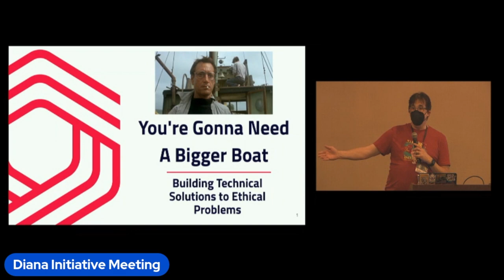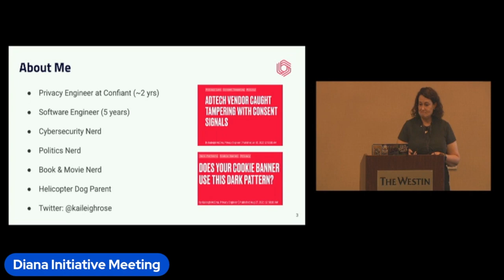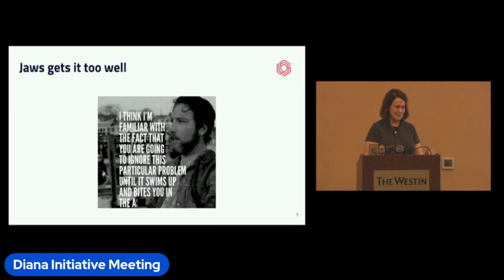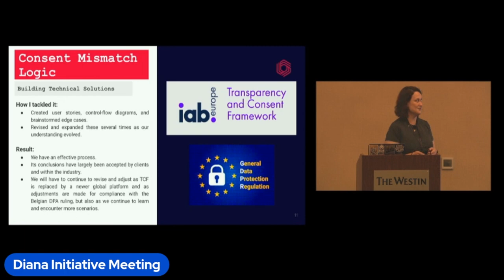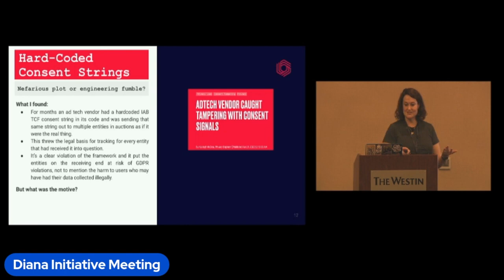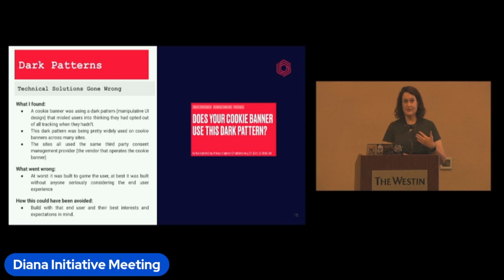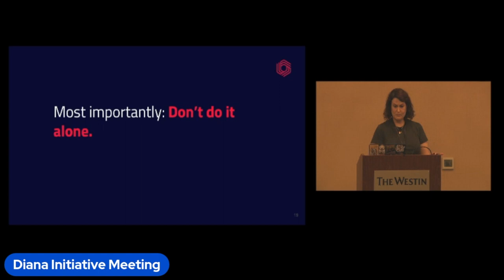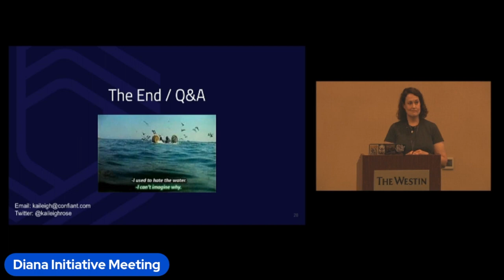Diana Initiative 2022-Kaileigh McCrea-You're Gonna Need A Bigger Boat: Building Technical Solutions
You're Gonna Need A Bigger Boat: Building Technical Solutions to Ethical Problems

Last year I started working as a privacy engineer for a cybersecurity start up as it began building a privacy compliance product for the ad tech industry. I found myself navigating some complex ethical and legal tensions and trying to translate them into efficient business processing rules and control flows, with a compass that was constantly evolving. Our North Star has been that the further we stray from the consensus the less credibility we have as enforcers but where does that leave you when you’re building ahead of consensus or the consensus left out some major stakeholders? How do you protect consumer privacy while allowing your clients to keep operating effectively? How do you surface and attribute violations when there is no clear bad guy or your client may be the one at fault? And how do you distill laws and regulations into business processing rules and control flow logic?

Kaileigh McCrea

Software Engineer
Washington, DC

Kaileigh is a Privacy Engineer at Confiant, where she researches violations of privacy regulations and user rights in ad tech and builds tools to detect them, and consumes huge amounts of cookies. Before joining Confiant she was a software engineer at Swing Left and Vote Forward where she helped volunteers send over 18 million GOTV letters in the 2020 General Election. Her background includes software engineering, comedy writing, and politics, and when she's not working, she is usually reading excessive amounts and hanging out with her dog.